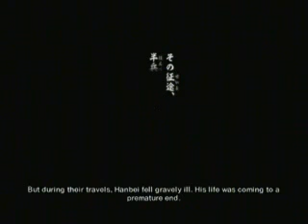Samurai Warriors 3 Episode 19 - The Struggle of Kai Province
A non-profit video made with cutscenes and CGs of the Koei's games: Samurai Warriors 3, Samurai Warriors 3: Xtreme Legends, Samurai Warriors 3 Z, Samurai Warriors 3: Empires, Samurai Warriors Chronicles, Samurai Warriors Chronicles 2nd.

After the Battle of Komaki-Nagakute, Hideyoshi adopted the surname Toyotomi. The new Toyotomi army continues the campaign to unify the land. Kanbei Kuroda remembers the last wish of the now late Hanbei Takenaka. The next battle is set at Kai Province, between Toyotomi and Uesugi.

Um vídeo sem fins lucrativos feito com cenas e CGs dos jogos da Koei: Samurai Warriors 3, Samurai Warriors 3: Xtreme Legends, Samurai Warriors 3 Z, Samurai Warriors 3: Empires, Samurai Warriors Chronicles, Samurai Warriors Chronicles 2nd.

Samurai Warriors 3 episódio 19 - Luta pela Província de Kai

Após a batalha de Komaki-Nagakute, Hideyoshi adotou o sobrenome Toyotomi. O novo exército Toyotomi continua a campanha para unificar o país. Kanbei Kuroda se lembra da última desejo do agora falecido Hanbei Takenaka. A próxima batalha é situada na província de Kai, entre Toyotomi e Uesugi.